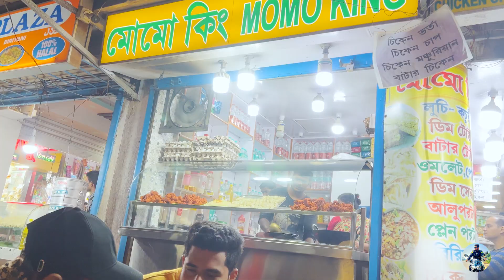Kolkata to Digha Ride 2k23 on My Kawasaki Z900🔥Ep -1🤩 Happy New Year 🎊🎉✨2023 | RIKI Motovlogs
My Name Is Riki Chowdhury ❤️
I am from Kolkata India 🇮🇳
I am a Motovlogger 🏍️ Content creator 🧠 and lifestyle vlogger 🙂

In this Video :  We planned a road trip to Digha🤩🔥 Because it was a new Year 🔥 2k23 ..Happy new year to all of you🔥 Watch full video to know about our trip🤩🎊🎉 Because I had my Own Mighty Kawasaki Z900❤️✨ And a R15 and Bullet..❤️

                         Do Follow

                   Visit Again 🙂❤️

                  RIKI Motovlogs 🎥

Digha Tour 2K23
Digha Hotels 2night 3days